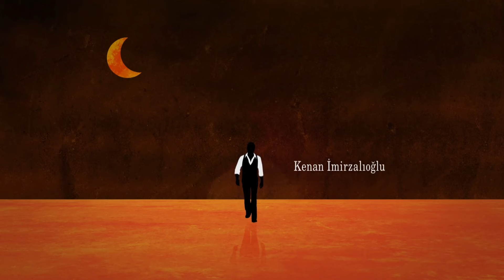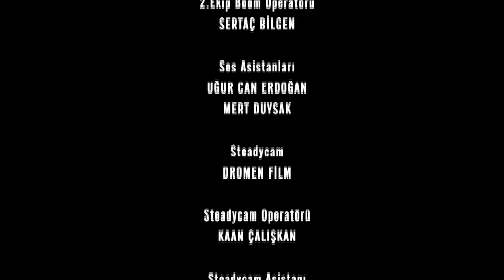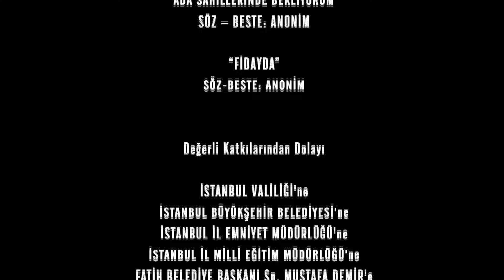Unchiul Kara Episodul 186 | Subtitrare în limba română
Decizia lui Nazif zguduie profund întreaga familie. Mahir, care luptă pe cheltuiala vieții pentru salvarea tatălui său, trebuie să găsească o altă modalitate de a-l salva de frânghie până la aprobarea Președintelui. Singurul rămas este Hakim Akın, care a spart stiloul lui Nazif. Mahir este sigur că Hakim Akın a luat această decizie sub influență și vrea să afle cine a fost amenințat cu ce și să întoarcă jocul. El apare în fața lui Hakim Akın, dar nu va fi ușor să-l convingi. Mahir, pe de altă parte, merge după oamenii care i-au atacat familia în acea noapte. Songül simte o mare remuşcare. În urma anchetei și a declarațiilor martorilor, s-a stabilit că Melih s-a sinucis. Feride știe că nu-i va lua viața lui Melih fără un motiv. Întrebarea de ce îl roade. Începe să investigheze dacă a mai rămas un bilet sau o scrisoare de adio de la fratele său. Această situație îl deranjează pe Mehmet Saim. Pentru că deschiderea cărților vechi nu va fi bine atât pentru Mehmet Saim, cât și pentru Turgut. Orhan a comis prima sa crimă. Cum a fost ucis Muhsin este în curs de anchetă. Toate privirile sunt pe Orhan. Neputând nici măcar să stea în picioare din cauza torturii la care a fost supus, Orhan primește vești de la Serdar că Nazif Baba s-a predat.

Mahir Kara: Kenan İMİRZALIOĞLU
Feride Şadoğlu: Bergüzar KOREL
Nazif Kara: Çetin TEKİNDOR
Mehmet Saim Şadoğlu: Erhan YAZICIOĞLU
Songül Kara: Leyla Lydia TUĞUTLU
Turgut Akın: Yurdaer OKUR
Ayten Alev: Melike İpek YOLAVA
Necdet Güney: Erkan AVCI
Çetin Hünkaroğlu: Civan CANOVA